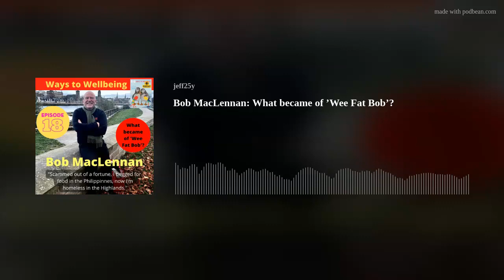Ways to Wellbeing Episode 18: What Became of Wee Fat Bob?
Former MFR and Scot FM radio presenter Bob MacLennan described how a scam robbed him of his fortune and left him living rough on the streets of Manila during the pandemic.